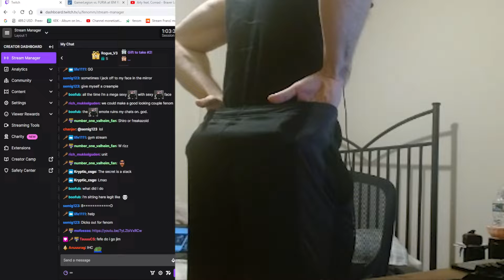Squat Everyday November - Day 2 of 30 (2022)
I have failed NNN -3- 6 times already... But at the end of the day, *WE GO JIMMMM!!*